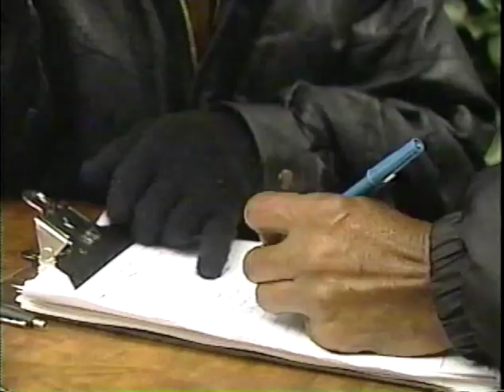Mable John on "BET Nightly News" December 2001